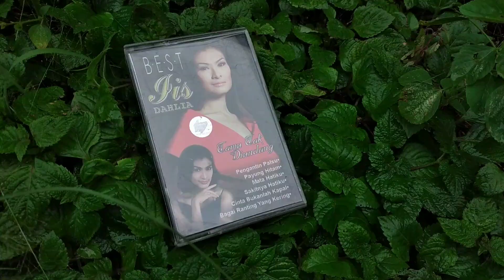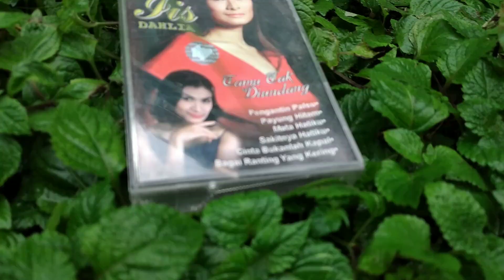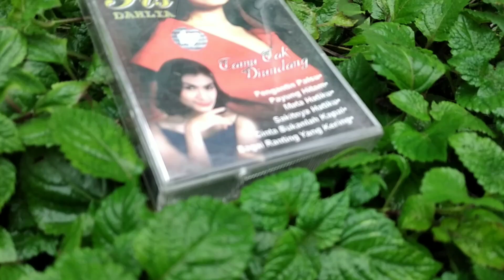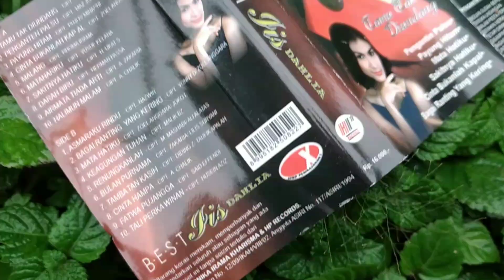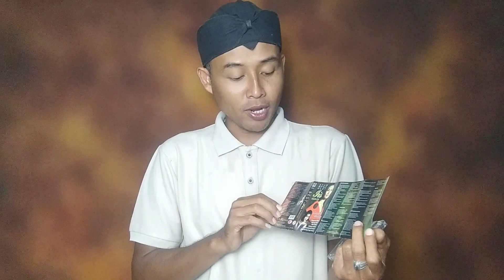Kumpulan Lagu The Best Of Iis Dahlia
Album the best of Iis Dahlia, Menampilkan 20 lagu dangdut Terpopuler. produksi HP recird Dan HARIKA Record.